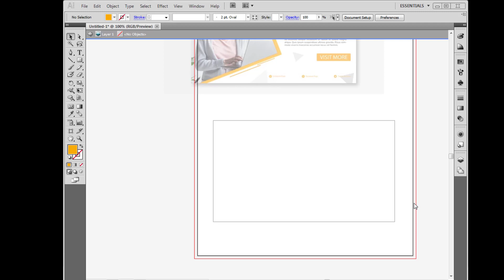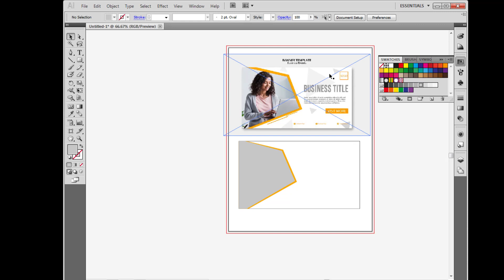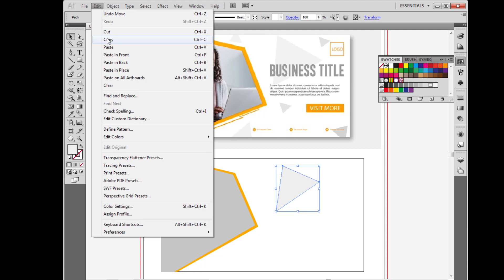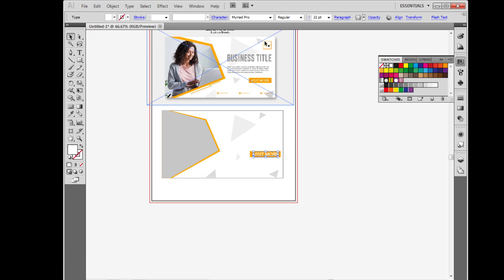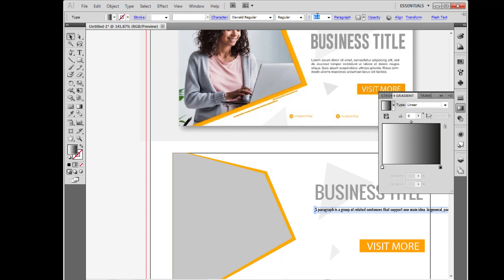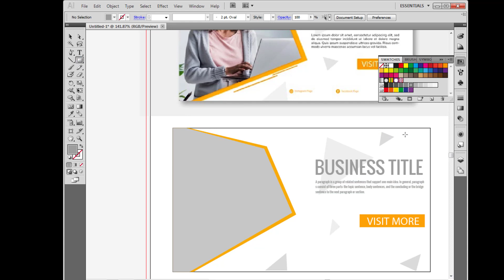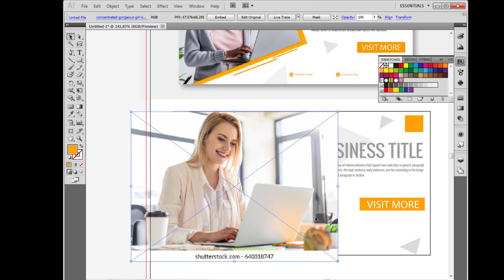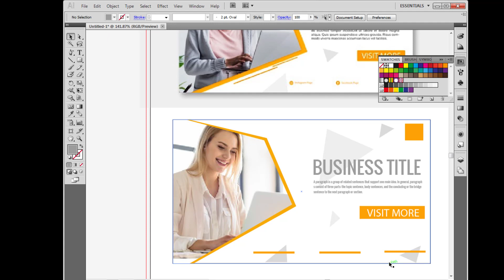Adobe Illustrator CC Simple Banner Design- Graphic Design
Adobe Illustrator CC Simple Banner Design- Graphic Design this video for how to create a Adobe Illustrator CC Simple Banner Design in urdu video step by step by this youtube channel.

Latest Updated Courses 2021
Photography Course
Video Production Course
Youtube Earning
Facebook Marketing
Google Adwords Course
SEO NEW
Web Development
WordPress
AutoCAD
3D Studio Max
Revit
Online Earning Course
Adobe Illustrator
Video Editing
Advanced Graphic Design
Microsoft Office
Web Designing